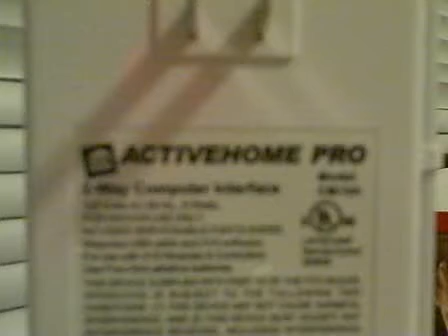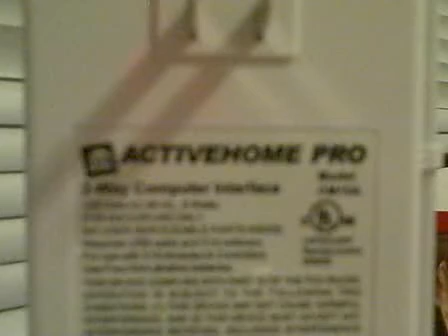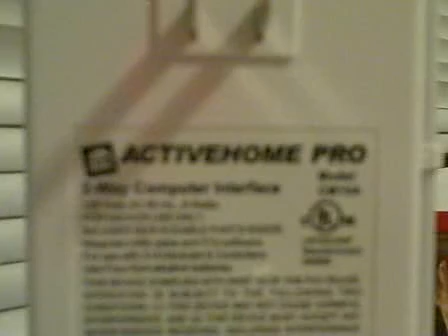ACTIVEHOME PRO POSSIBLES AND FREE PROGRAM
ACTIVEHOME PRO POSSIBLES AND A PROGRAM THAT YOU CAN DOWNLOAD IF YOU ALREADY HAVE ACTIVEHOME PRO SUITE SOFTWARE.WHEN PROGRAMMING FOR THESE UNITS ALWAYS STAGE THE PROGRAM.CLICK THE FOLLOWING LINK FOR DOWNLOAD AND UNDERSTANDING OF STAGE PROGRAM.